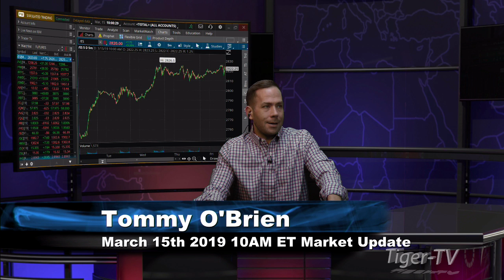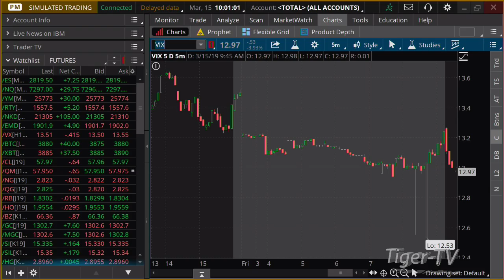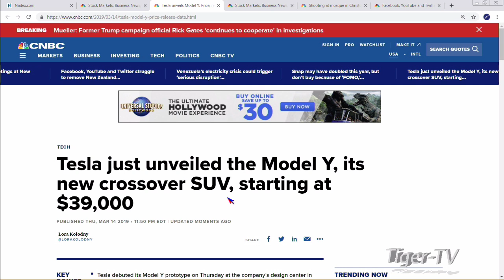March 15th, 10AM ET Market Update with Tommy O'Brien on TFNN